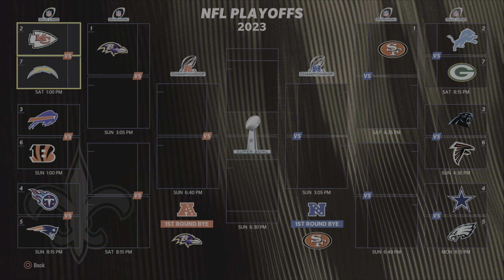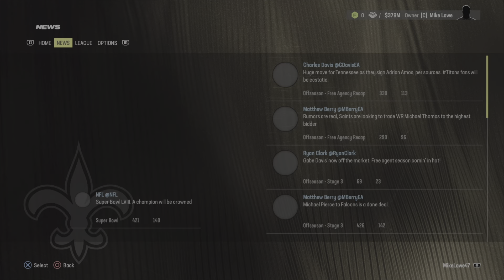Madden 24 Realistic All-Madden Franchise Episode 04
The 2023 season is over, and it's time for the offseason! How are we ever going to sort out this disastrous financial situation for the Saints?